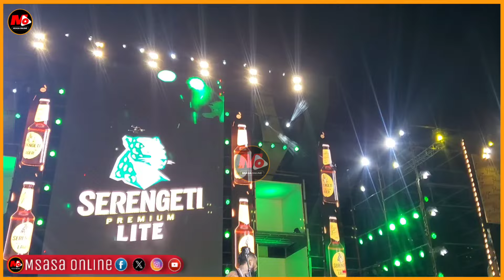ZUCHU ANAUMIA DIAMOND AMPANDISHA STEJINI EX WAKE SARAH ALIYEMUIMBIA KAMWAMBIE , AMKUMBATIA KIMAHABA